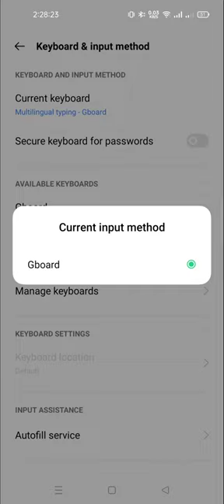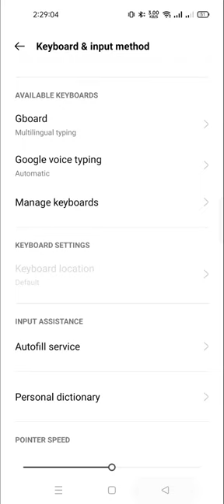how to enable the voice typing in realme 10 pro plus | how to enable talkback in realme 10 pro plus